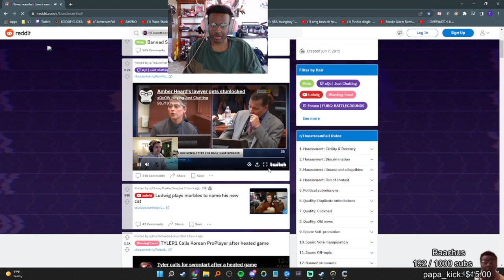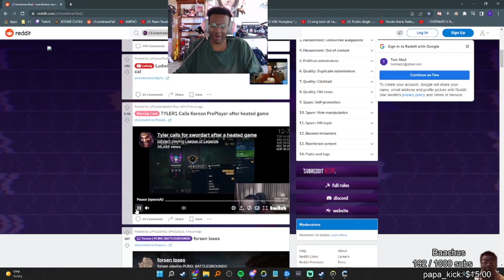TWOMAD REACTS TO 'AMBER HEARD LAWYER GETS STUNLOCKED'